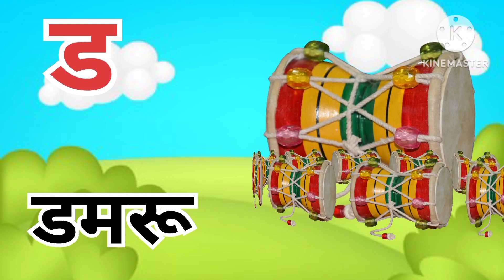क से कबूतर, अ से अनार, आ से आम, हिन्दी वर्णमाला, अआइईऊ, क से कबूतर, a se anar, aa se aam, स्वरबयंज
hurain kids gyan 😊